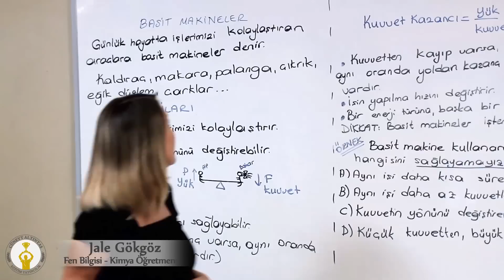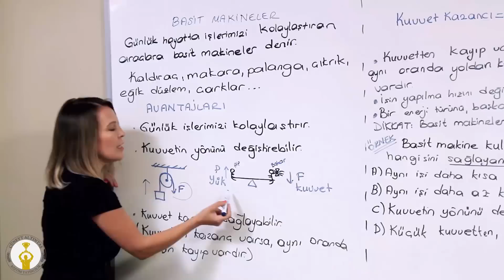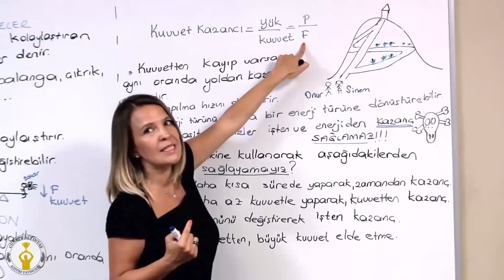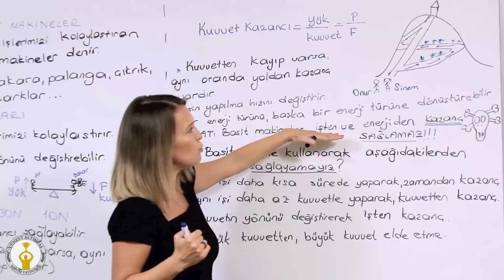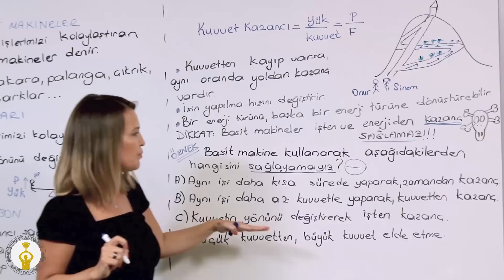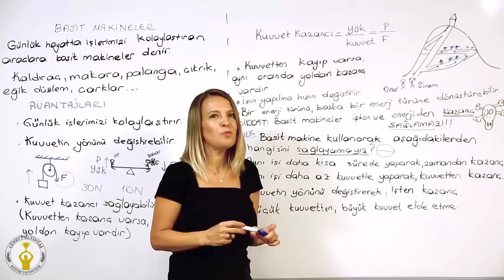LGS - Fen Bilimleri - Basit Makineler (Giriş)